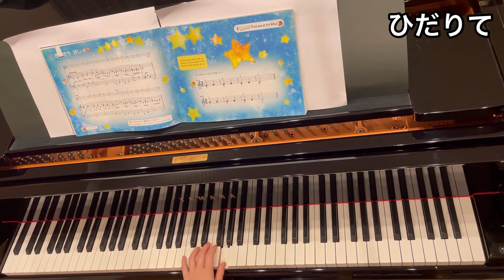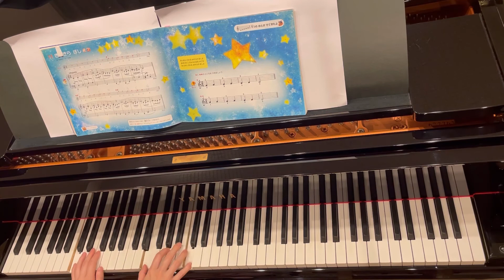【なかよしピアノ1】11.きらきらぼし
ソロ→伴奏付き→歌→先生パート